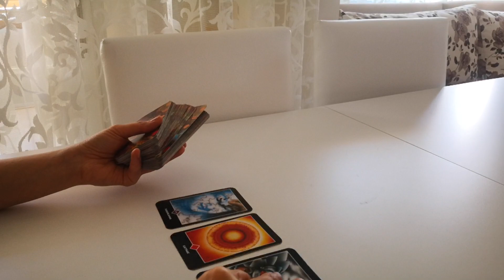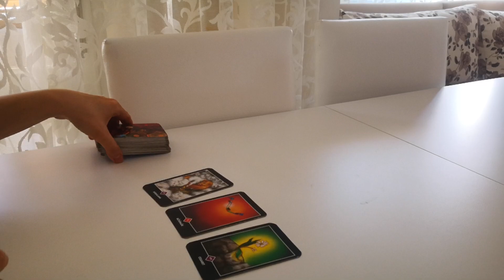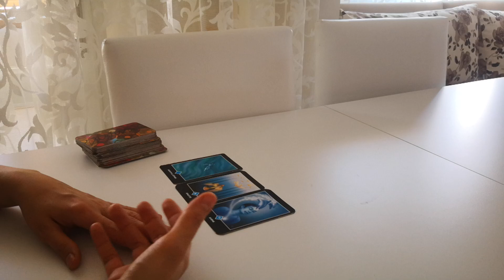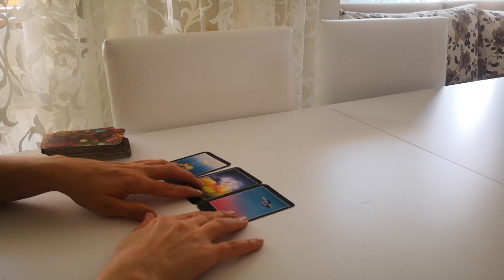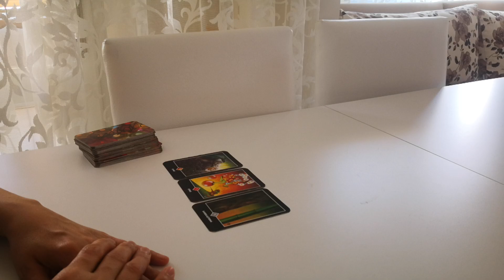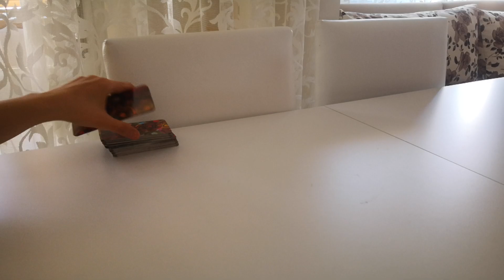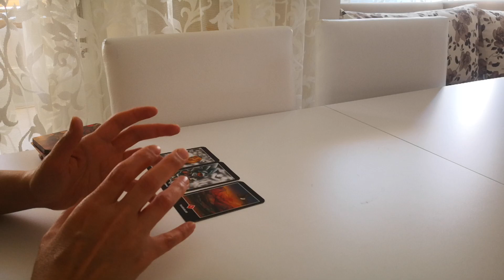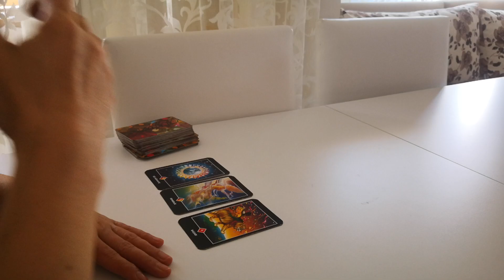Anın enerjisi tüm burçlar... 💜